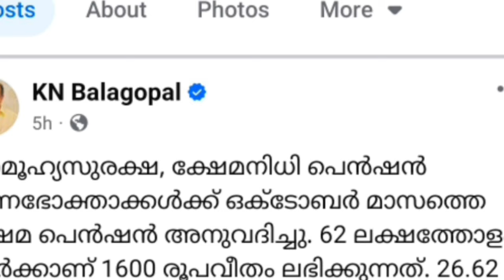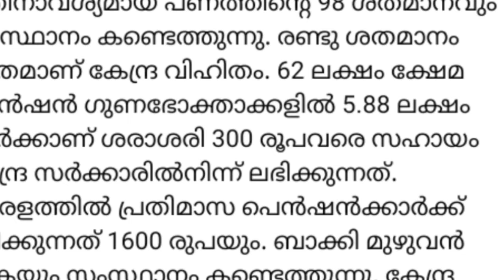പെൻഷൻ കയ്യിൽ വിധരണം തുടങ്ങി ,ഒൿടോബർ പെൻഷൻ ഇതുവരെ കിട്ടാത്തവരും, കുറവ് ലഭിച്ചവരും ശ്രദ്ധിക്കുക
പെൻഷൻ കയ്യിൽ വിധരണം,ഒൿടോബർ പെൻഷൻ ഇതുവരെ കിട്ടാത്തവരും, കുറവ് ലഭിച്ചവരും ശ്രദ്ധിക്കുക,1600 കാത്തിരിക്കുന്നവർക്ക് അറിയിപ്പ്,തിരഞ്ഞെടുപ്പ് പെൻഷൻ നേരത്തെ, കുട്ടികൾക്ക് 3000 മുതൽ 10,000 രൂപ വരെ വർഷം  സ്കോളർഷിപ്പ് ,KSEB അറിയിപ്പ് റേഷൻ, പ്രഖ്യാപിച്ചു,നാളെ പ്രാദേശിക ഹർത്താൽ, 60 കഴിഞ്ഞവർക്ക് 10000 രൂപ,പഞ്ചായത്ത് വഴി സഹായം,Malayalam latest information, Malayalam latest news, Kerala latest news, KERALAMa latest information, Kerala weather update